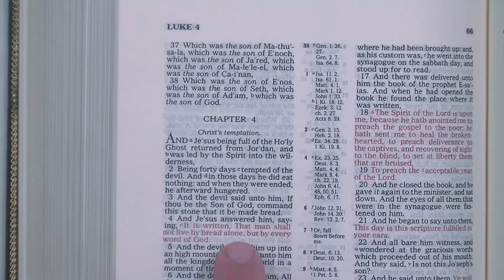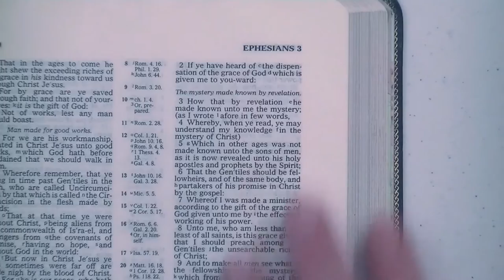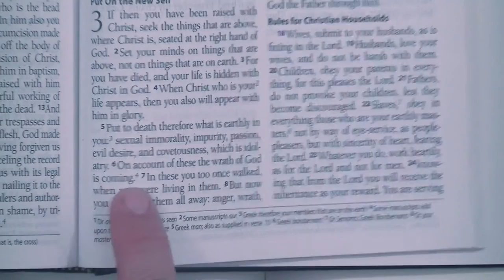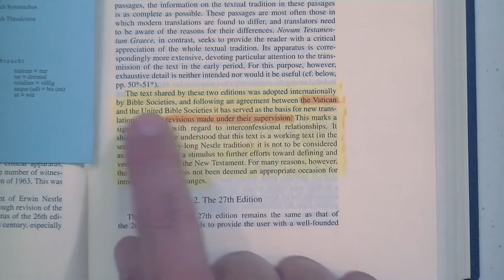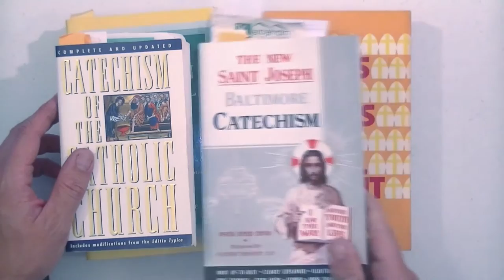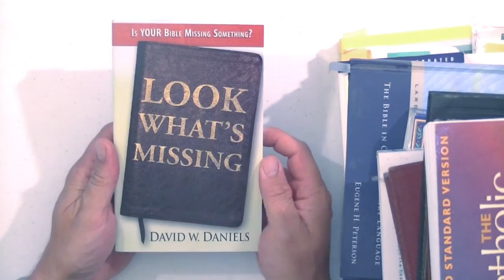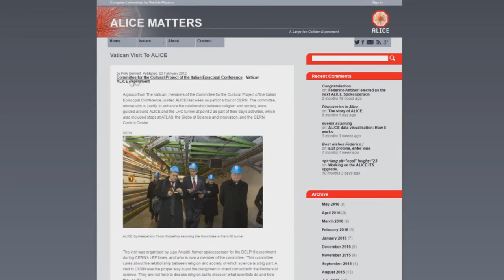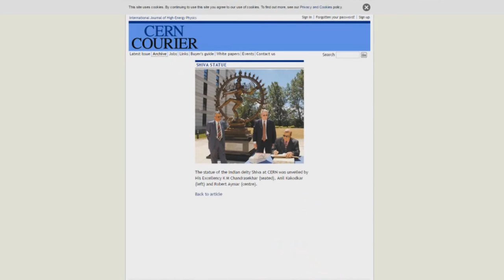C E R N IS Changing The King James Bible!